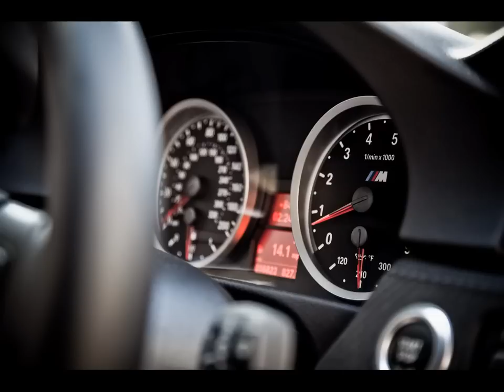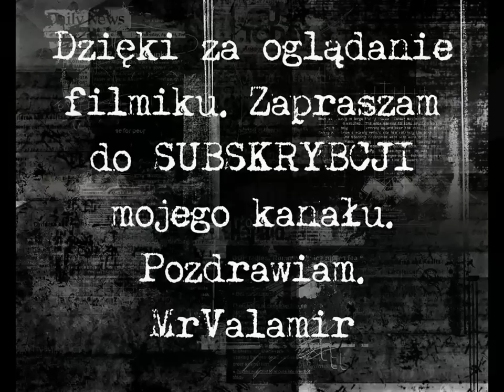BMW M3 E92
song:
1. Phatman ft. Kinsella - Special
2. Vidual - Blossom